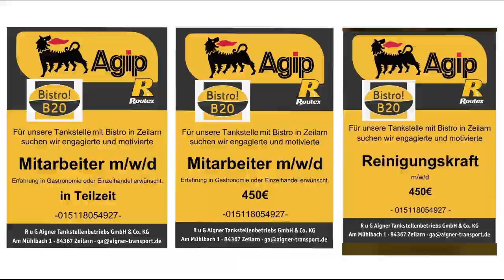Pfingstdult Simbach 2022 Nacht der Tracht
Video: Schmidtvideo
Die Pfingstdult in Simbach am Inn läuft noch bis zum 8. Juni 2022 am Pfingstmontag, den 6. Juni war im Zeiler Erlebniszelt die Nacht der Tracht.
Wir haben die Impressionen und Stimmen dazu hier im Video !